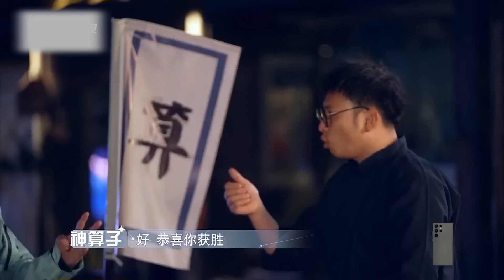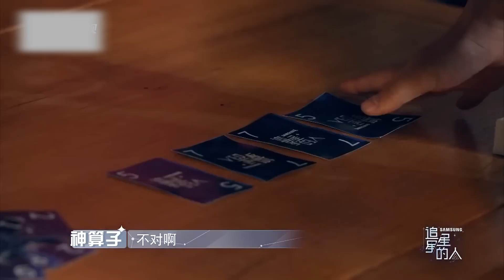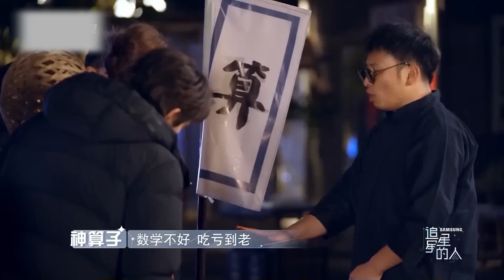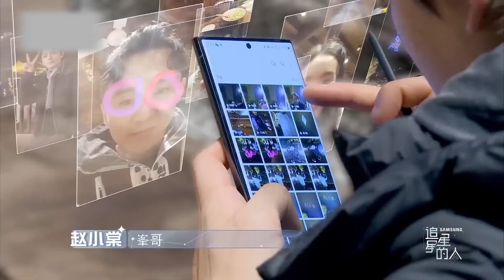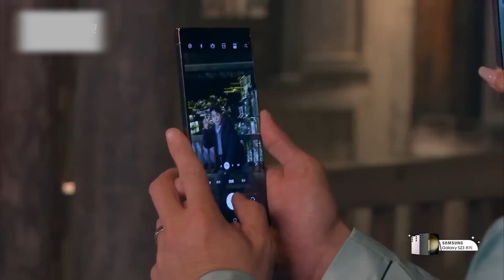吴奇隆一秒算数惊呆林允！林峯竟然是算数白痴！被吴奇隆“卖色”超搞笑！综艺